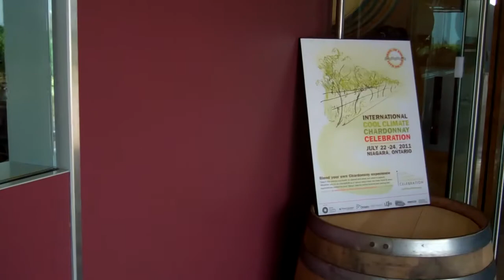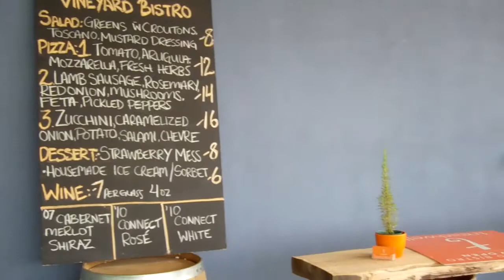A visit to Southbrook Winery - 22 July 2011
Southbrook is a winery set in a lovely location. People appear to like their wines.